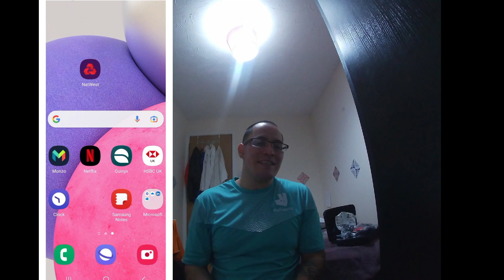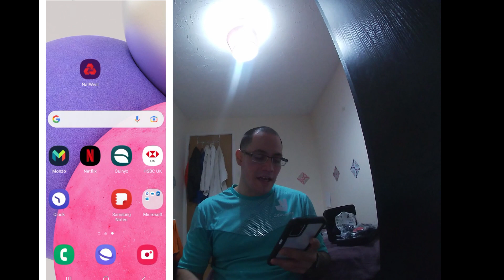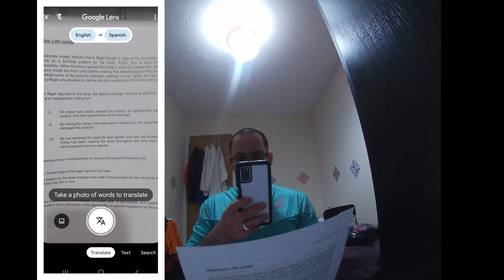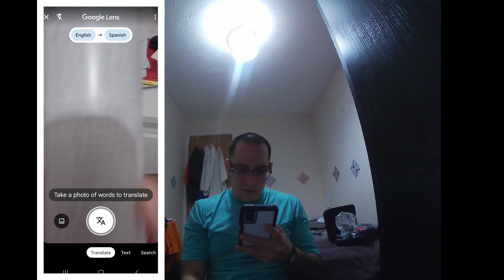Tutorial: Traducir texto con la camara de tu celular |smartphone | muy util📱